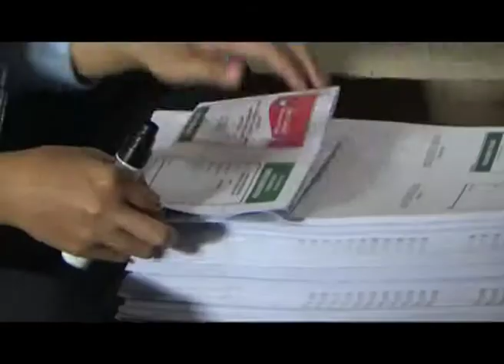KPU SAROLANGUN TEMUKAN 3 431 SURAT SUARA RUSAK